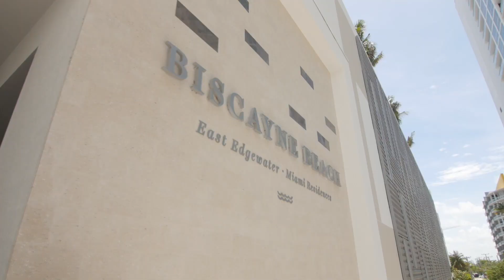Biscayne Beach 407 For Sale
80 feet on the open bay gives this condo a feeling of a water front home. There are four bedrooms with en suite bathrooms and an additional media room. With views of the islands of Biscayne Bay. Take advantage of a secluded, spa-like space that is near everything including Wynwood, Design District and minutes from Miami Beach. A first-floor loggia offers a cool, shady, and comfortable place to be. Private cabana is also found on this level, where one can enjoy the swimming pool, hot tub, and private beach. A tennis court located on the premises which adds to the sensibility of a private club. Also a lounge, restaurant, private massage suite, sauna, and gym. Resort living at its finest. This condo also comes with two assigned parking spaces on the same floor.